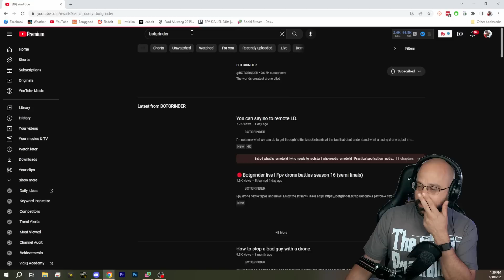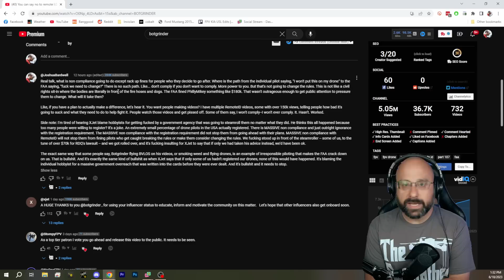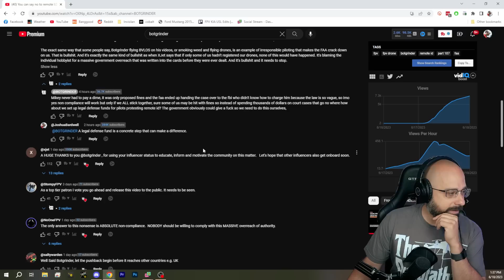Bardwell Rants About Remote ID For Just Under 30 Minutes! - FPV Stream